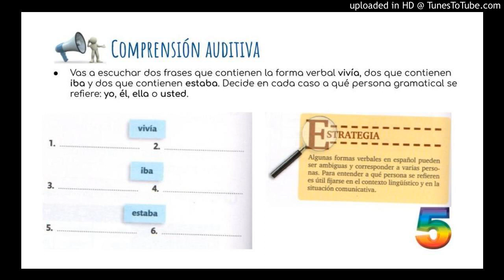Comprensión Auditiva - ¿Yo, él, ella...? 5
Audio del libro Cuadernos de Gramática Española. A1-B1 - Unidad 16: Pretérito Imperfecto, Ejercicio 3 audio 130